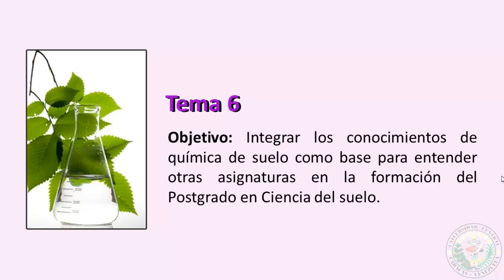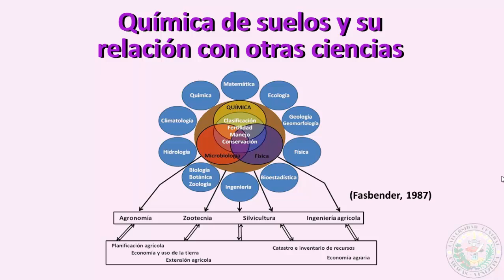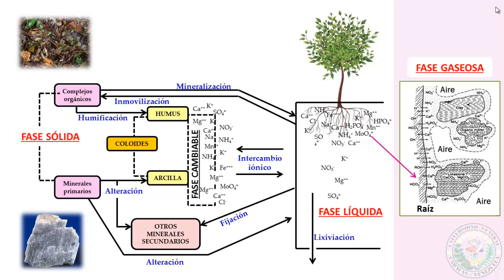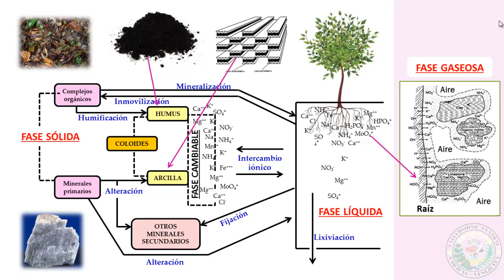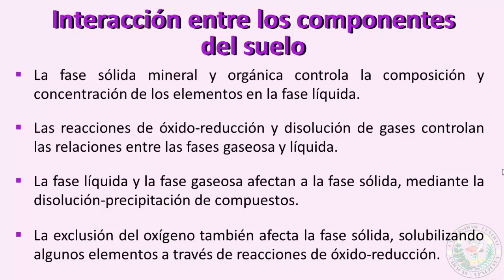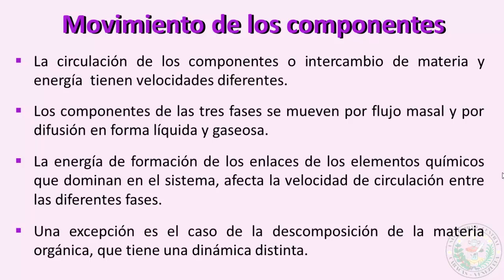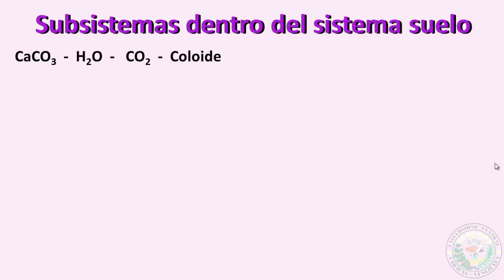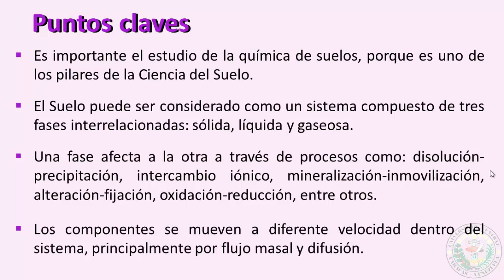Suelo como sistema-QS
Química de Suelos - El Suelos como sistema